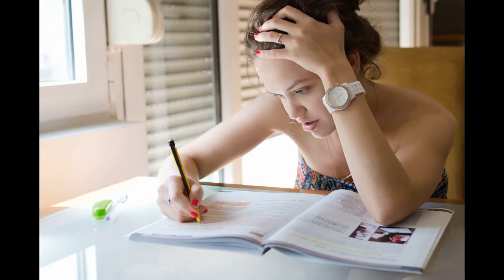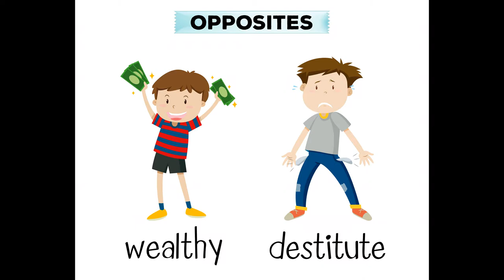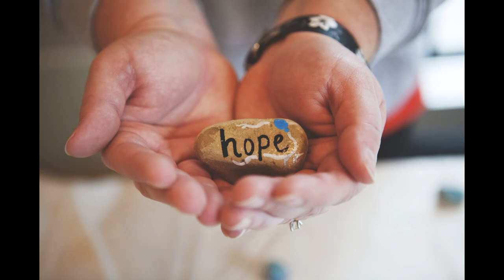Why being raised traditionally ruined me and you. Technology and the future.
Hi guys!
Welcome back!

I've been thinking a lot lately about how I was told to live my life in order to have a good one.  Being wise for my age, I did exactly that, and yet here we stand...